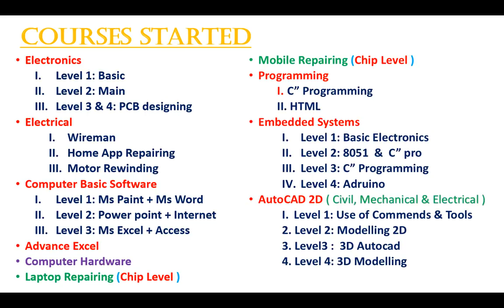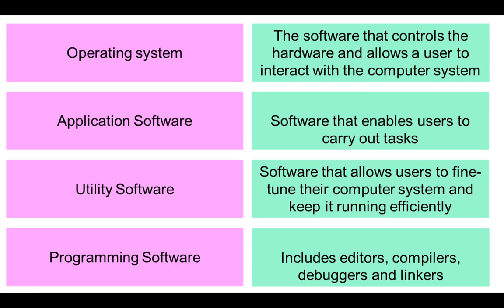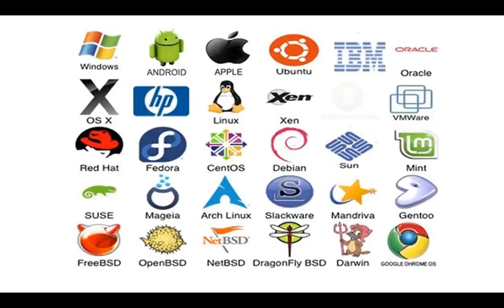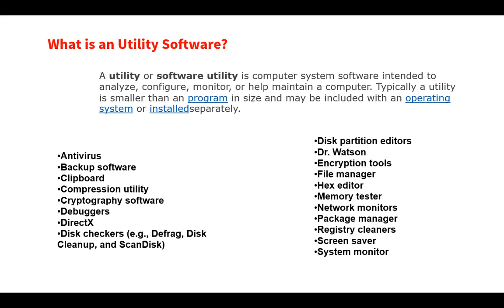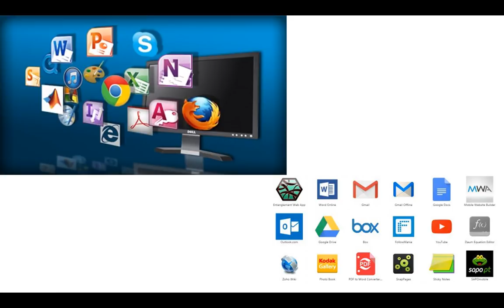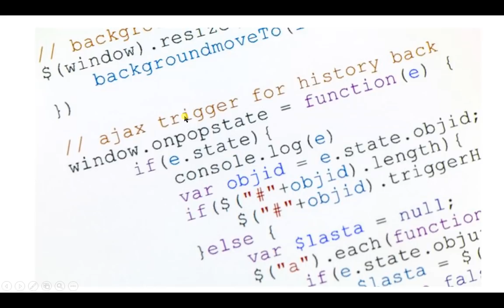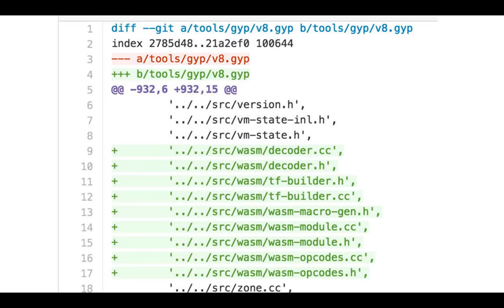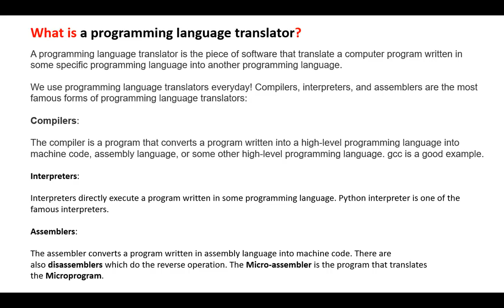What is Software and Types Of Software? | सॉफ़्टवेयर और सॉफ़्टवेयर के प्रकार क्या हैं?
in this video we have explain what is computer software and hardware. what are the types of software. how we use different types of software in our daily life.. what is application software, what is programming language and its type. we have also explain high and low level programming language in details. we have also explain o.s and other required knowledge for software... all in details and all in hindi...